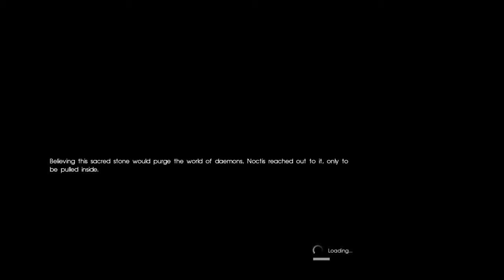Lucis Crystal & Bahamut Full Scene (Final Fantasy XV/最終幻想 XV)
Crystal & Bahamut Scene start at 2:40 :D